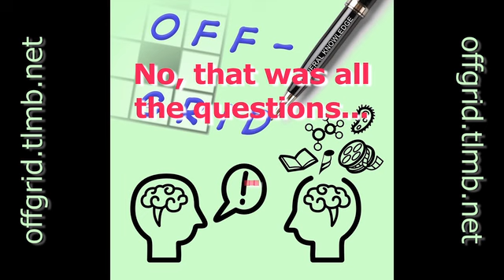Off-Grid podcast – episode 42 out-take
“A podcast about crosswords? Wouldn’t that be really niche?”, we wondered. So instead of being *about* crosswords, Off-Grid is *inspired by* them. You don’t have to solve or understand cryptic crosswords yourself to enjoy this podcast, but hopefully we might intrigue and tempt you to dip your toes in the water.  offgrid.tlmb.net